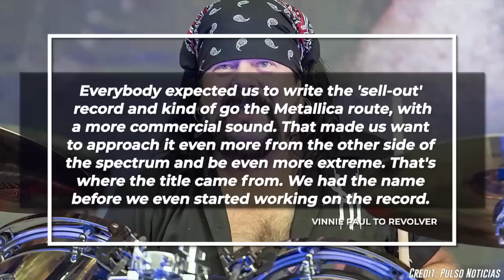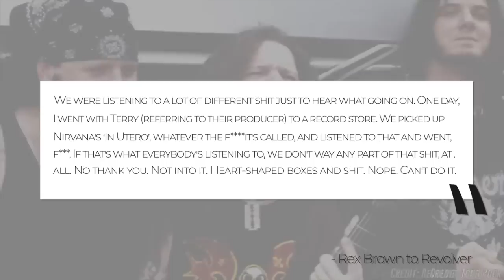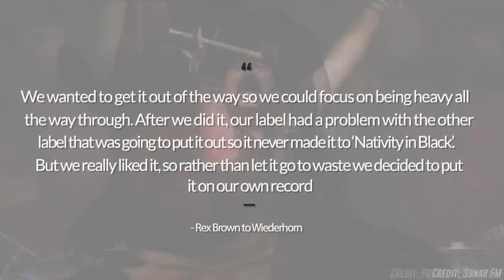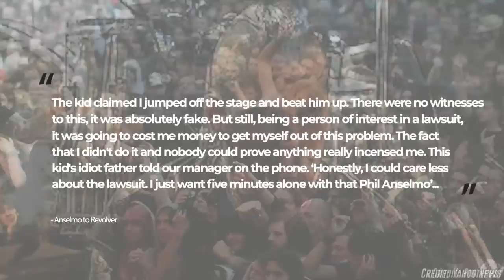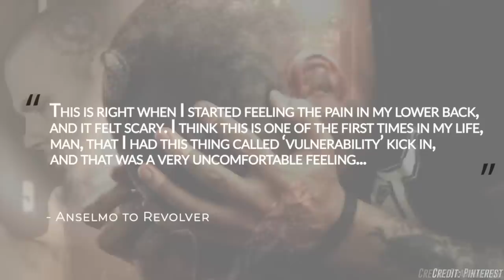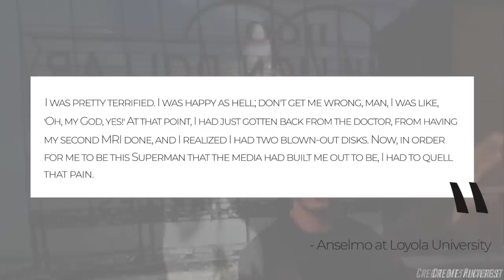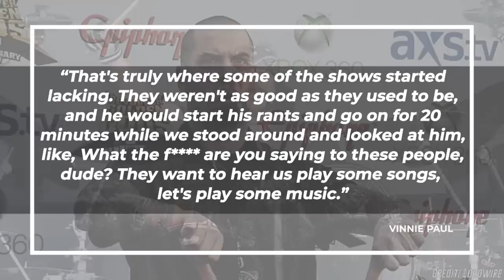Pantera: How Far Beyond Driven Made Music History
How Pantera's Far Beyond Drive made music history debuting at number 1.

 In 1994 heavy metal band Pantera shocked the music industry when their seventh studio album Far Beyond Driven, which debuted at the number 1 on the album charts in America. Following the success of 1992 release Vulgar Display of Power it was expected that the band would soften their sound and follow in metallica’s footsteps. But Pantera did the opposite, and in doing so they made music history. Today let’s talk about the history of far beyond driven.

By 1994 heavy metal wasn't very popular thanks to the rise of grunge. Metal was even considered a bad word by some bands. Pantera didn’t care as the title Far Beyond Driven suggested it was a mantra the band would follow for their upcoming album.Drummer Vinnie Paul would tell Revolver "Everybody expected us to write the 'sell-out' record and kind of go the Metallica route, with a more commercial sound," "That made us want to approach it even more from the other side of the spectrum and be even more extreme. That's where the title came from. We had the name before we even started working on the record."

It would be a sentiment echoed by bassist Rex Brown who told Revolver he wasn’t a fan of the what was popular at the time recalling “We were listening to a lot of different shit just to hear what going on. One day, I went with Terry (referring to their producer) to a record store. We picked up Nirvana's In Utero, whatever the f it's called, and listened to that and went, "Fuck. If that's what everybody's listening to, we don't way any part of that shit, at all." No thank you. Not into it. Heart-shaped boxes and shit. Nope. Can't do it. Despite their objection Brown would reveal in a separate interview with Rolling Stone that the record label wanted something more along the lines of the Black Album revealing, "The record company was pushing for something like [Metallica's] Black Album. We were like, 'No, that's not going to happen." But the band didn’t look too far away from what was popular at the time with Anselmo drawing inspiration from The Pacific Northwest more specifically the band The Melvins and artist Nick Cave.

Due to the success of 1992’s Vulgar DIsplay of Power the band had received a significant advance from their record label. Unlike a lot of bands who blow the money recording in an expensive studio, Pantera for the first time in their history recorded at least part of the album outside of their homestay of Texas. The Abbot brothers father Jerry had opened up a new studio in Nashville, so they would end up recording there and then do some recording in Dallas.

Vinnie Paul would tell Revolver that the first song recorded for the album would be a Black Sabbath cover Planet Caravan, a track that was Anselmo’s favourite Black Sabbath tune.. The song was initially intended to be part of a Black Sabbath tribute album called Nativity in Black. Vinnie recall to Revolver “. We wanted to get it out of the way so we could focus on being heavy all the way through. After we did it, our label had a problem with the other label that was going to put it out so it never made it to Nativity in Black. But we really liked it, so rather than let it go to waste we decided to put it on our own record”

The band’s first song they wrote for the album would be 25 years.The song along with Becoming would draw inspiration from Anselmo’s personal life before Pantera, his dysfunctional relationship with his father. The track 5 minutes Alone would take inspiration from a lawsuit the band faced from an incensed Megadeth fan. During the band’s tour for Vulgar Display of Power they opened for Megadeth. According to the band a kid in the audience flipped off Anselmo and the crowd turned on the member of the audience and attacked him. The boy’s father threatened to sue the band  with Anselmo recalling to Revolver The kid claimed I jumped off the stage and beat him up. There were no witnesses to this—it was absolute